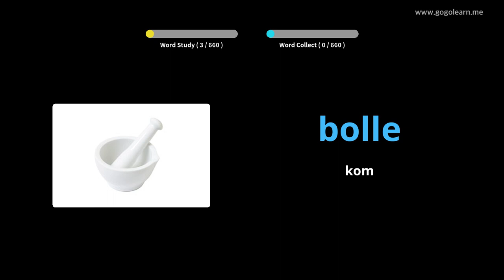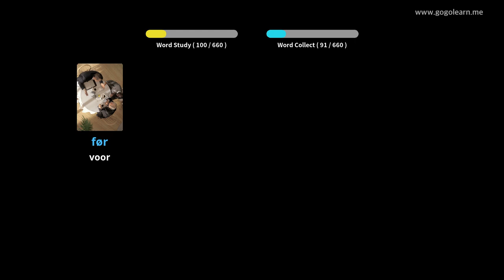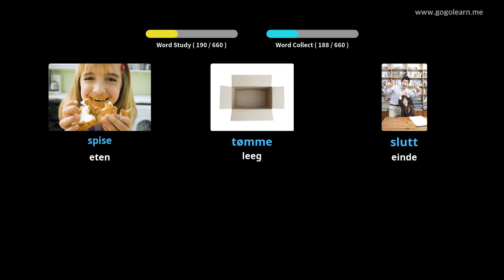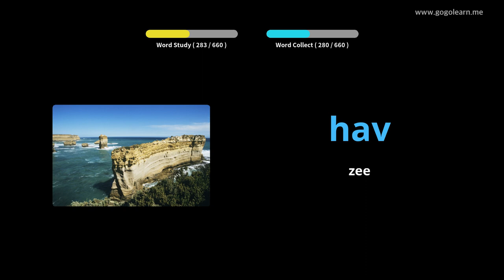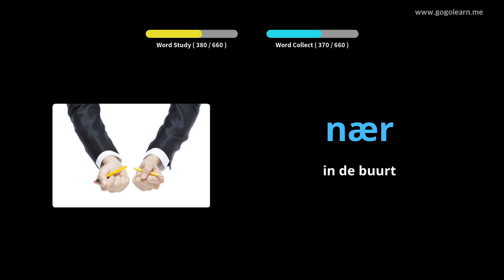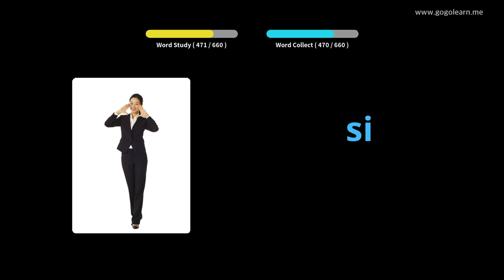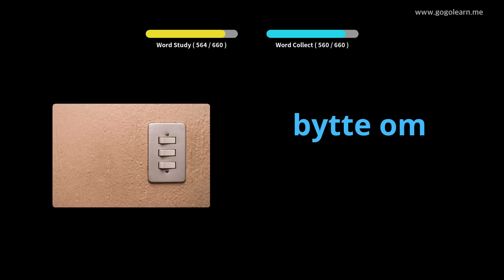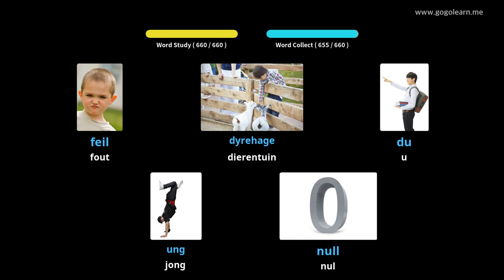Noors Leren Door Middel Van Foto's |Noors woordenschat Kinderen | Golearn